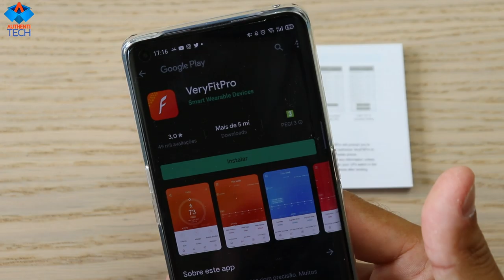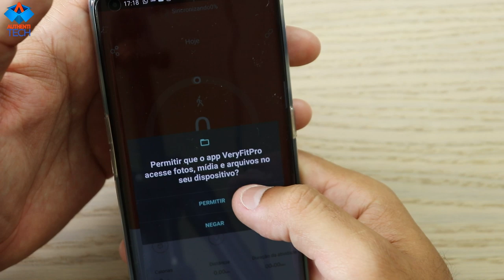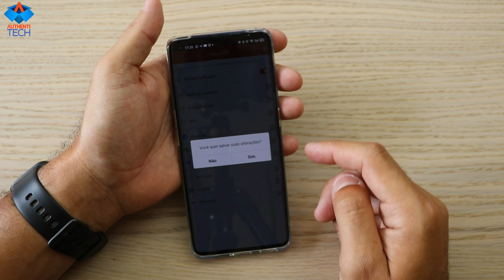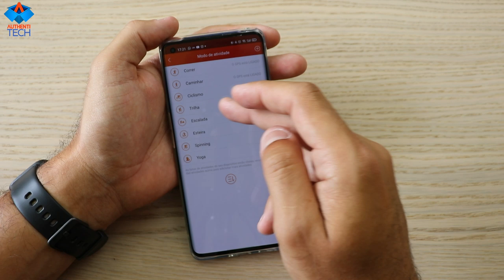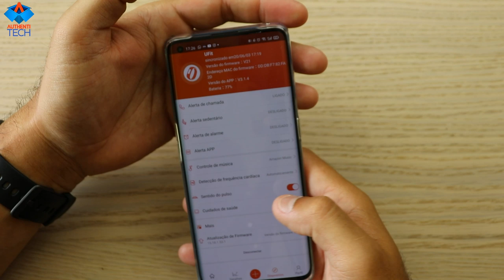UMIDIGI Ufit - Completo (IP68, Oxímetro e Pressão Arterial), Lindo e Barato!!!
⚡ XIAOMI MI BAND 4 MENOR PREÇO PARA IMPORTAR DA CHINA

⚡ XIAOMI AMAZFIT GTS COM O MENOR VALOR PARA IMPORTAR DA CHINA